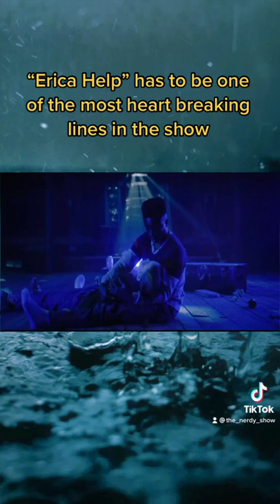Can’t get over it